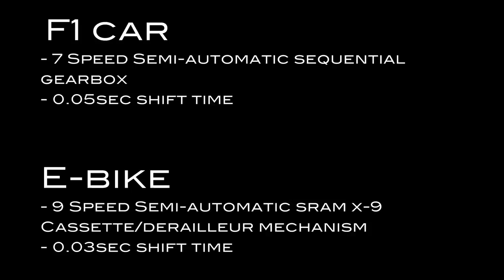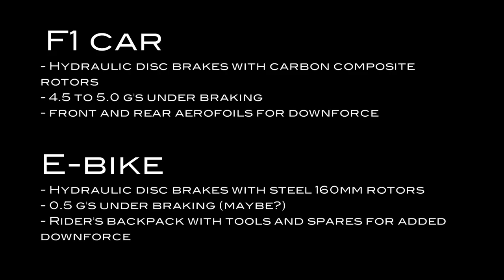E-bike Shifts Gears Like F1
Non-hub drive e-bike going through the gears formula1 style.